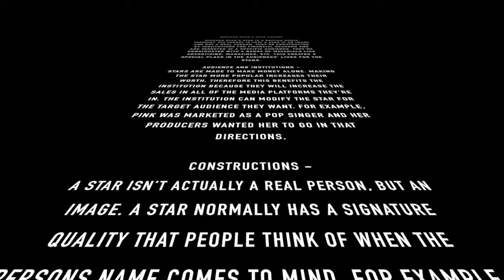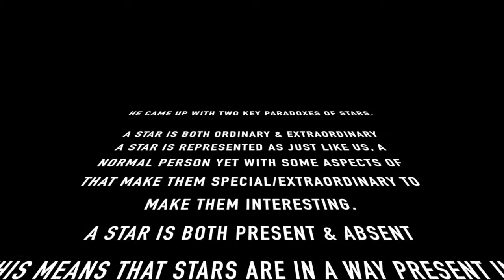Richard Dyer’s Star Theory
This video is about movie